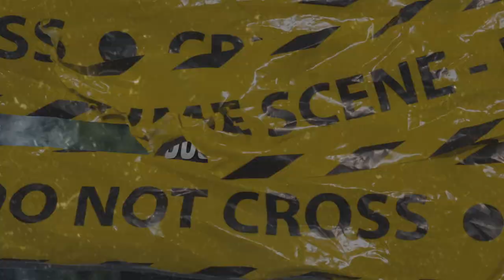(FFNP) Young Slo-Be x EBK Osama Type Beat ~ Double Back (Prod. 2Tone)